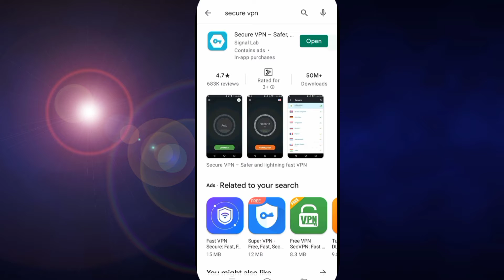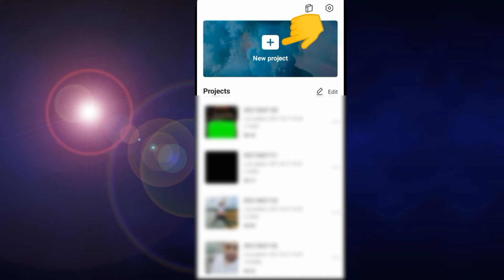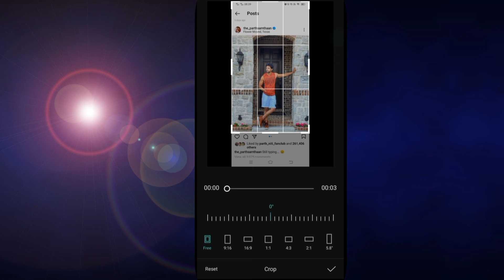3D Photo effect video kese banate hain??? | Full Tutorial in Hindi | Knowable Factz हिंदी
kaise banaye 3D photo effect ki video seekhe bilkul easily way se...